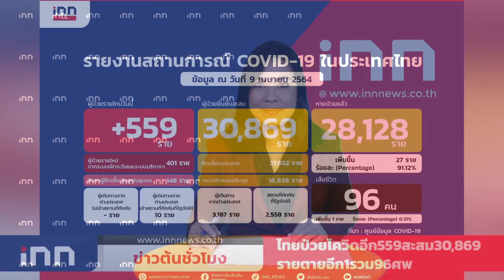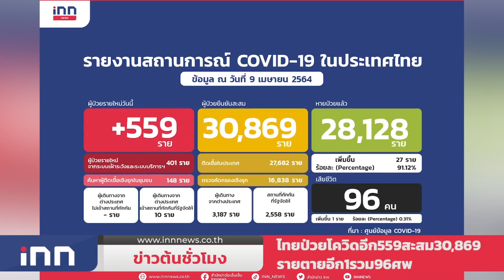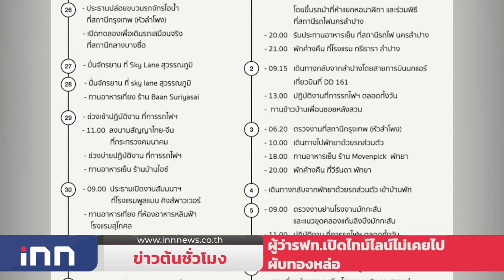ไทยป่วยโควิดอีก559สะสม30,869รายตายอีก1รวม96ศพ :ข่าวต้นชั่วโมง 12.00 น. (09/04/2564)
-รองนายกฯจุรินทร์ เข้ม ดูแลประชาชนช่วงสงกรานต์ สั่งค้าภายใน พาณิชย์ จังหวัดทั่วประเทศ ตรวจสอบสถานการณ์ราคาสินค้าใกล้ชิด

-อัพเดทอาการ"ศักดิ์สยาม" วัดไข้ได้ 36.6  แจงไทม์ไลน์ พบแพทย์บ่อย เหตุกระดูกสันหลัง  ทับเส้นประสาทขาขวา ส่วนผู้ว่ารฟท.เปิดไทม์ไลน์ไม่เคยไปผับทองหล่อ